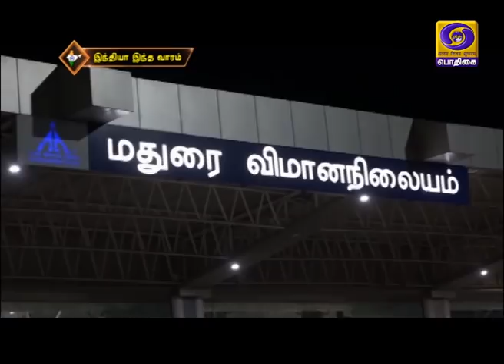இந்தியா இந்த வாரம் [20.06.2020]